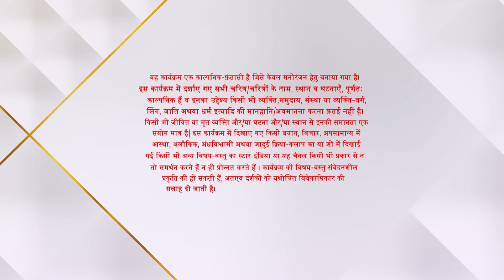Divya-Drishti | Episode 52 | Part 1 | Divya aur Drishti ne manaaya Raksha Bandhan!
Show Name - Divya-Drishti
 Episode 52